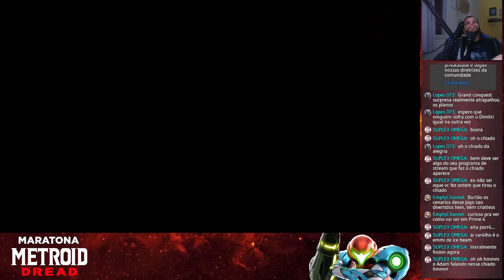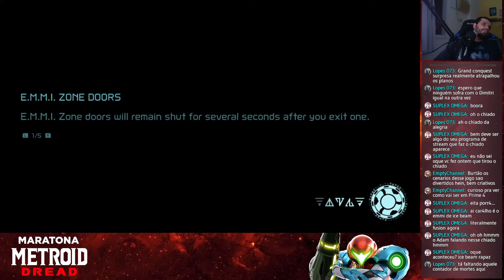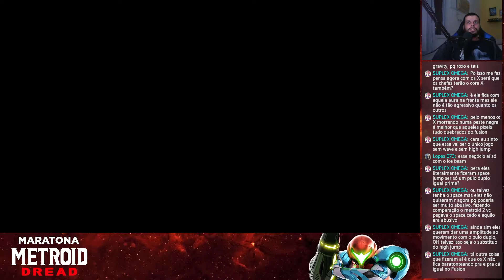MARATONA METROID DREAD - DIA 03 [HIGHLIGHTS]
Todos os dias explorando o novo Metroid Dread em carreira solo, como tem que ser em todo jogo da série. Todos os dias das 18h até 22h.